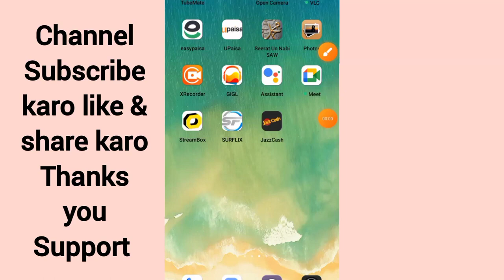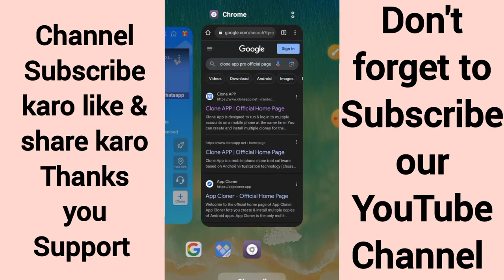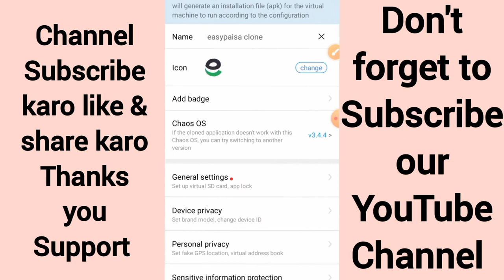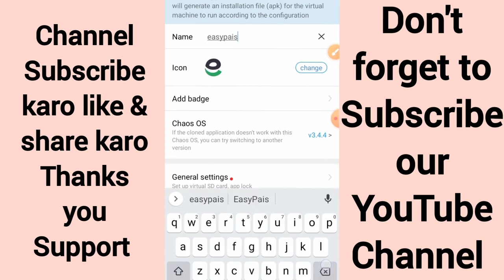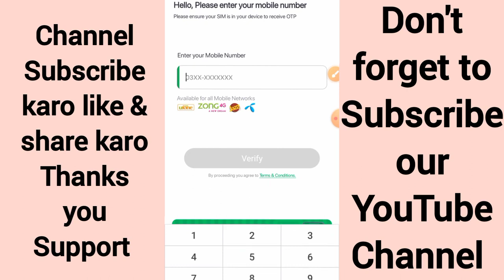Use EasyPaisa 2 Account One Mobile | EasyPaisa New Update 2024 |Use EasyPaisa App Multiple Account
How to Clone Easypaisa app Update problem solve,
Easypaisa Clone Update Error Solve Easypaisa app update problem solve, easypaisa app clone ka new tricka
how to earn money online easypaisa app, How to clone Easypaisa app problems solve kare,
How to Clone Easypaisa New Version,
Clone Easypaisa latest version
How to clone Easypaisa app,
Easpaisa cloner,
 Easpaisa phone block problem,
Easpaisa multiple account,
Easpaisa unlimated account,
 Easpaisa cashback offer,
 Easpaisa app,
Easpaisa multiple,
account ok one mobile,
 Easpaisa earning app,
Easpaisa account,
 suspended,
 Easpaisa cashback,
 , Easypaisa cloner,
 Easpaisa say paisay, kaisay kamain,
 Alfa app, Jazzcash, Easpaisa, Careem app, Online earning in Pakistan, How to earn money online,
easypaisa update problem,
easypaisa clone update problem,
 easypaisa clone new version detected problem,
 easypaisa app new version detected problem, how to fix easypaisa New version detected problem,
 how to fix easypaisa update problem, easypaisa
clone app, clone easypaisa,
easypaisa clone Kaisi Karen,
easypaisa clone app 2024,
use easypaisa clone app,
multiple easypaisa use in one mobile, easypaisa account clone,
easypaisa 72 hours issue salved
easypaisa update problem
easypaisa New version detected problem
easypaisa clone problem
easypaisa,
easypaisa app,
easypaisa account,
how to earn money from easypaisa,
how to make easypaisa account,
how to use easypaisa app,
easypaisa account kaise banate hain,
earn money from easypaisa,
easypaisa mobile account,
earn money from easypaisa app,
create easypaisa account on telenor
easypaisa app se paise kaise kamaye,earn money from easypaisa app,
make money online,
easypaisa,
jazzcash easypaisa app,
how to earn money from easypaisa app 2023,
easypaisa app earning,
earn money online easypaisa app,
how to earn money on easypaisa app,
how to earn money online easypaisa app